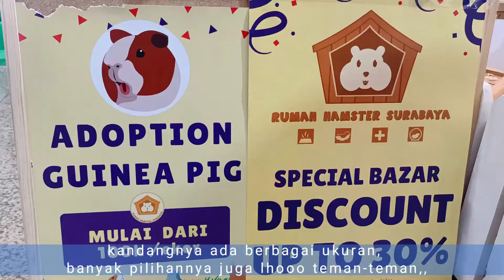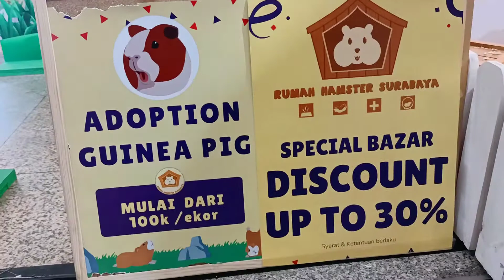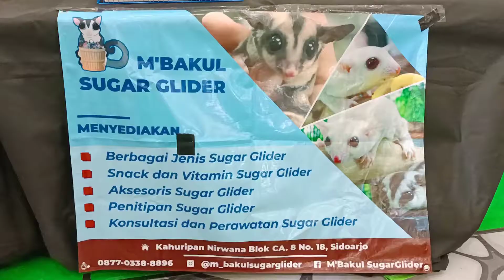Senengnya ke pameran animal garden, lucu banget sugar glidernya ! ROYAL PLAZA SURABAYA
Mengunjungi pameran binatang memungkinkan anak-anak untuk menjelajahi lingkungan mereka dan membuat penemuan baru. Kegiatan ini mampu mengasah pertumbuhan kognitif, bahasa, motorik, dan akademiknya. Saat menjelajahinya, anak sedang berpetualang dengan berlarian, mengajukan pertanyaan kepada orangtua dan terlibat dalam bercerita.

Kalau biasanya Si Kecil hanya melihat binatang melalui gambar, disini Ia dapat melihat hewan-hewan tersebut secara langsung. Oleh karena itu, ia bisa menemukan binatang yang mereka suka dan tidak suka. Mereka juga belajar untuk mengatasi ketakutan dan kegelisahan tentang binatang tertentu.